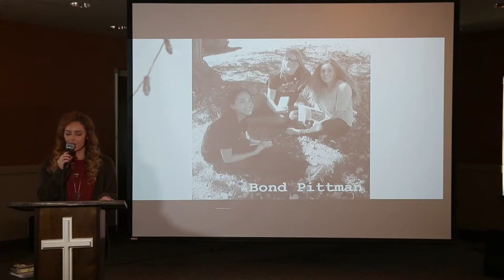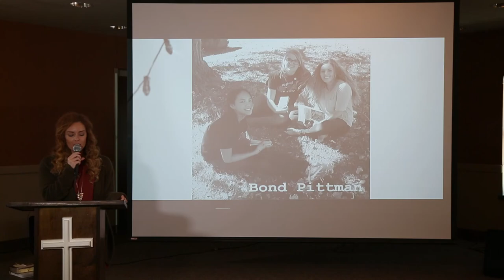The Iona Project 2017 capstone - Bond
The Iona Project chapel immersion program offers internships for those interested in sharing a common discipline of prayer and scripture, mutual accountability, and life-sharing with others while serving in a residential childcare setting.

It is a unique opportunity for a micro-community of interns to live with us for a year of prayerful service. Believing a life formed by disciplined prayer is perhaps the greatest evangelistic gift that one can bring to our residential childcare community, interns accepted into the program covenant to stay together and pray together for the duration of the program. While conducting a meaningful array of youth ministry activities, Iona Project interns will regularly withdraw for fixed, protected times of prayer. Thus the program intentionally balances the rigors of ministry activity with disciplined solitude.

Music and animations licensed by Digital Juice.